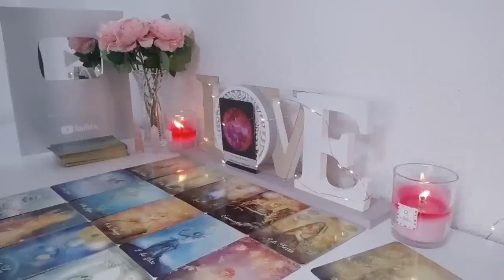PISCES This man Really Hates Your Fu*king Guts😱Its Happening All Around YOU😨THE DEVIL IS HERE